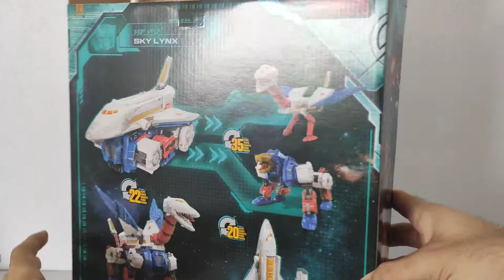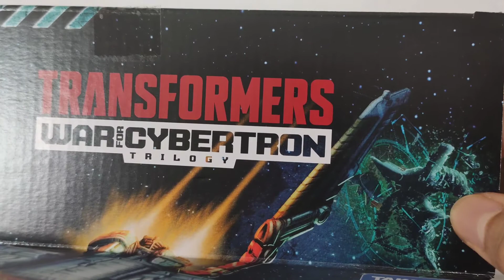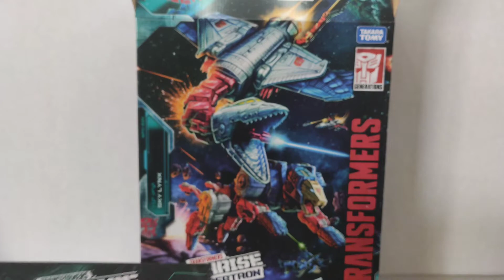UNBOXING Primer Commander Class!! | Transformers WFC Earthrise SKY LYNX!!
⚡Aquí les compartiré mis primeras impresiones de Transformers WFC Earthrise 2020 Commander Class Sky Lynx antes de hacer su Review Efectiva!⚡

🕘 Haz click en los siguientes links para saltar al segmento de tu interés:
- 00:00 Intro
- 02:15 Primeras Impresiones

😱Aquí conseguí a mi WFC Earthrise Sky Lynx
😱Mi cámara es mi teléfono
😱Mi trípode para mi teléfono
😱 Mi micrófono
😱 Mi miniestudio para fotografía de figuras

**El canal TF Generations es el creador y dueño de este contenido audiovisual y me reservo todos los derechos de copia y/o distribución.